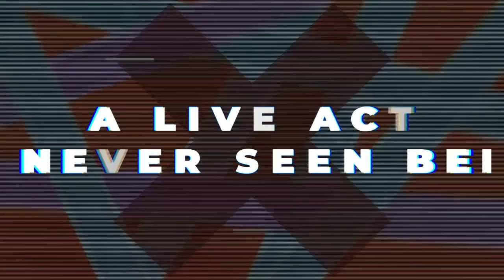BNK48 DIGITAL LIVE FROM HOME 15 JUNE 2021